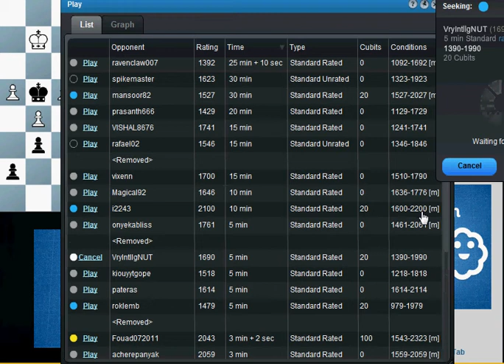Chess. 5 Min. 2011.07.21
Blitz game of chess with live commentary, played on Chess Cube. I had the black side of a King's Indian Defence